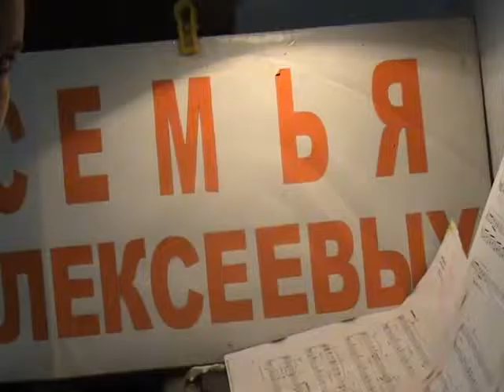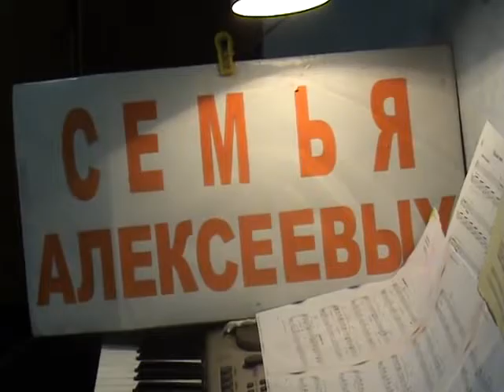Семья Алексеевых Синтезатор Ходячий дом Хаула